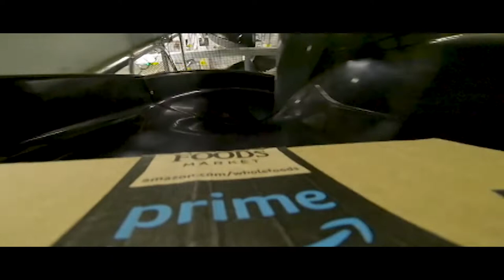The Nights - AVICII ft. Blue Origin First Flight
Blue Origin - New Shepard’s first human flight with Avicii's song.